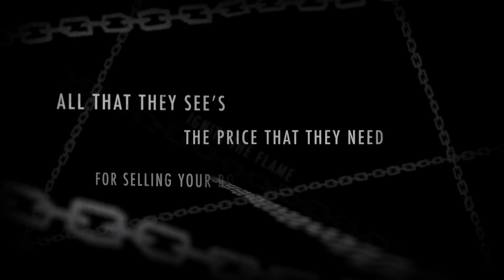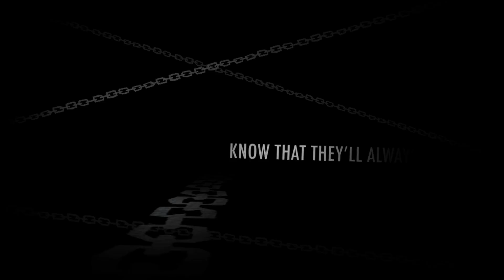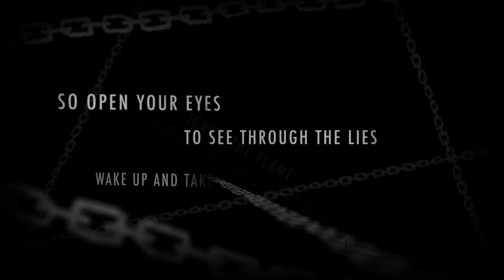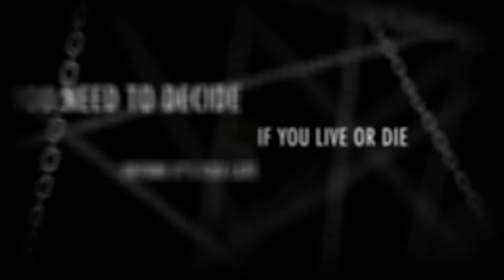The Blackout - Chains (Lyric Video)